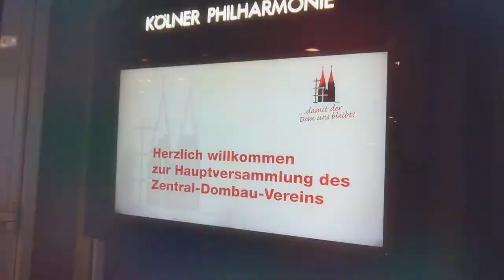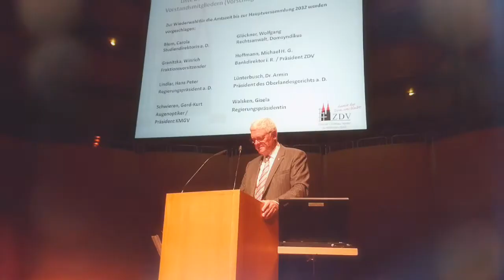Mitgliederversammlung 2016 Zentral Dombau Verein zu Köln